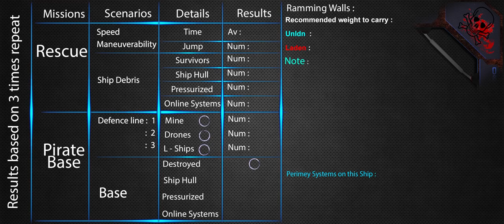Ship Performance Review (ARTEMIS A Missile Corvette) ( Space engineers )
ARTEMIS A Missile Corvette

The Call - Mattia Cupelli - Epic Emotional Orchestral Music.

Digital_Gunslinger_Remastered.mp3